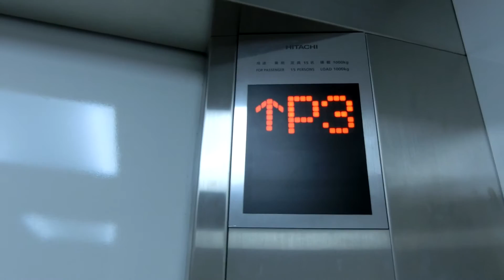イオン葛西店駐車場棟のエレベーター（日立製）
－－説明－－－－－－－－－－－－－－－－－－－－
西葛西駅付近にある「イオン葛西店駐車場棟」のエレベーターです。
こちらは後付けです。開閉ボタンのフォントが珍しいです。
車椅子操作盤の非常ボタンは、タッパーで覆っています。正直、イオンらしくないです（苦笑）
－－諸元－－－－－－－－－－－－－－－－－－－－
メーカー:日立
機種:アーバンエース
用途:乗用
定員:15名
積載:1000kg
アナウンス:○
駆動方式:機械室レスロープ
停止階:P2,P3,P4,P5
設置数:1基
防犯カメラ:○
メンテナンス:Jes
設置年:2000～2010年代

状態:★★★★

駐車場棟→Here
－－設置場所－－－－－－－－－－－－－－－－－－
場所:東京都江戸川区西葛西3-9-19